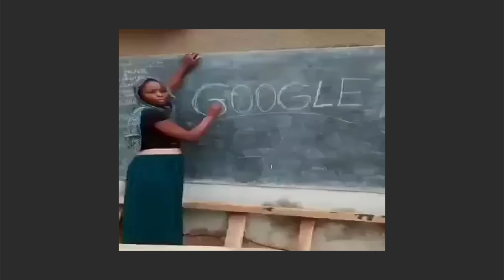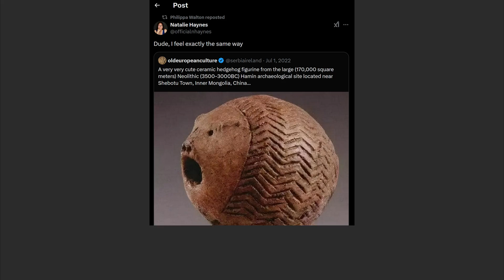Believe me these 2 mins will make you a successful DEV.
Take a chill pill and enjoy, while i create the next one for you :)